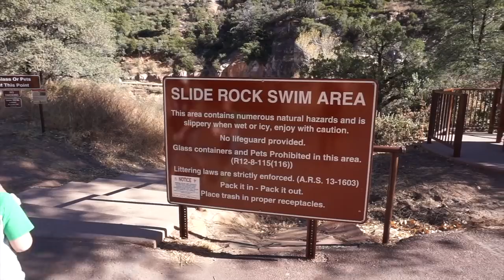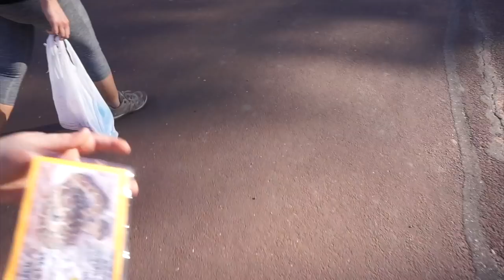I CAN'T BELIEVE what happened when she jumped!!! (INSANELY cold water)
Despite being in Arizona, this park was over 5,000 feet above sea level and this creek is formed by natural springs and snow run-off. It truly was one of the most beautiful places I've ever been and it was amazing to share that with my family.

Some quick research showed me that the water in this creek is only in the 30s this time of year!! I can't even begin to describe the feeling when you jump in...it's like you're suffocated by numbness and you truly feel like you're about to drown. INSANE!!